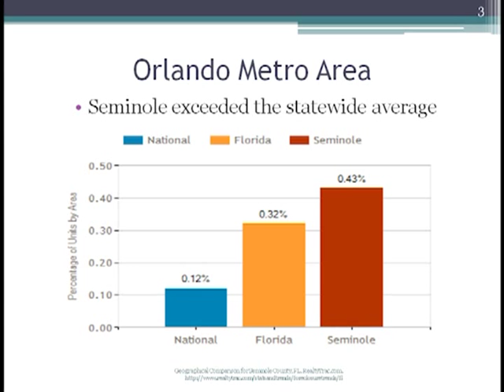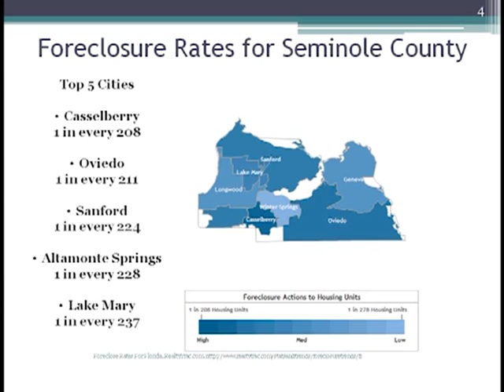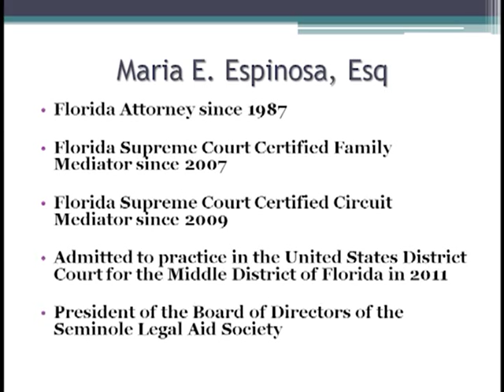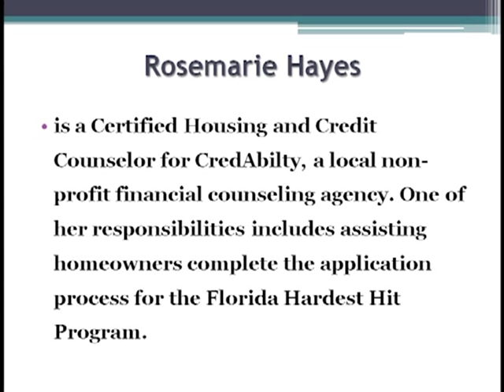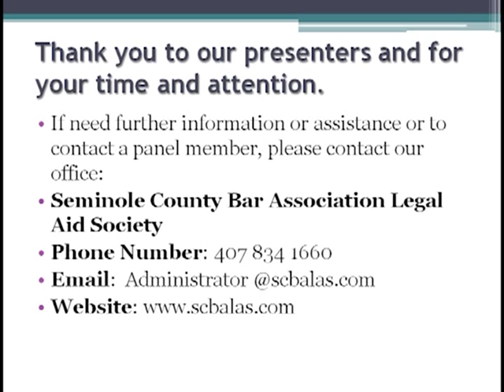Foreclosure Defense and Options in Florida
Your Legal Rights and Options in residential Foreclosures in Seminole County. Panel discussion concerning foreclosure defense, mediation, Florida Hardest Hit Fund, and loan modifications. Presentation conducted in May of 2013 in Sanford Florida.